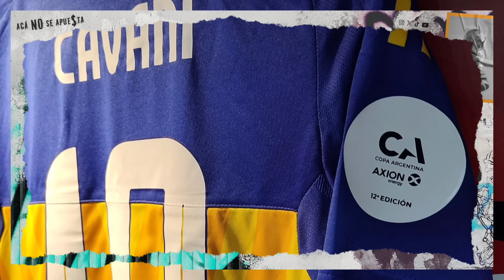Boca vs GELP (2-1) 1-1 | Riquelme bajó a la platea y salvó a los hinchas | Análisis picante!!